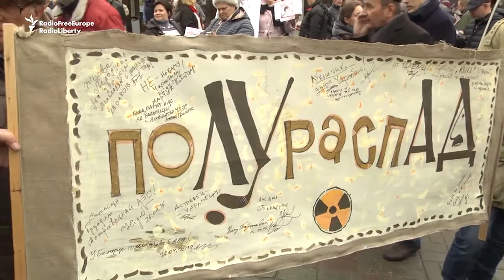Activists Call For Belarus Nuclear Project To Be Scrapped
Activists in Minsk protested against the ongoing construction of a nuclear power plant in Belarus, on the 30th anniversary of the Chernobyl nuclear disaster. Protesters used the annual "Path of Chernobyl" demonstration on April 26 to speak out against the plant being built in Astravets.